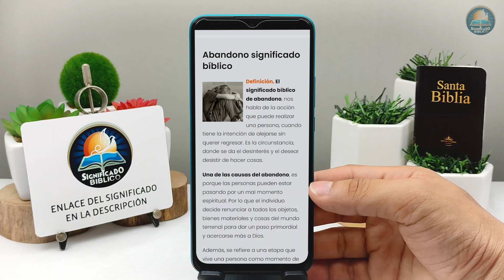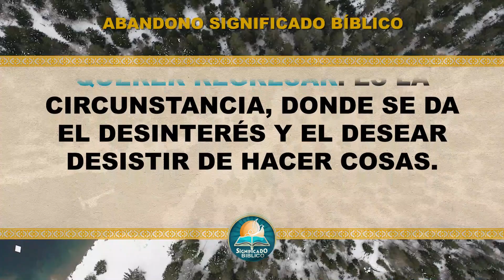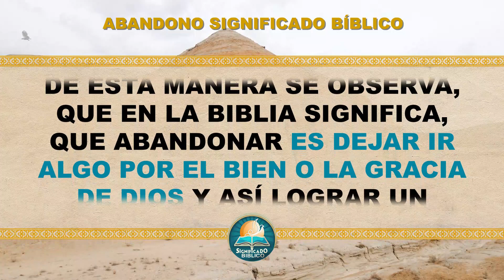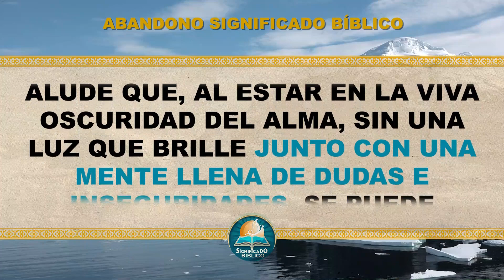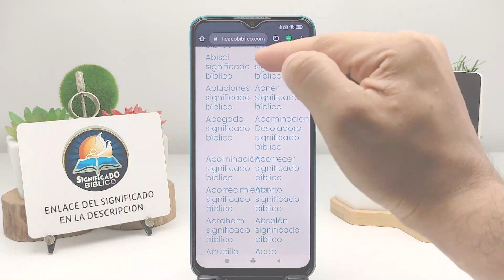Abandono Significado Bíblico | ¿Qué Significa Abandono en la Biblia? 🙏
Aquí en @Significado Bíblico os compartimos el significado de Abandono, un termino muy interesante que te gustará.

Bendiciones